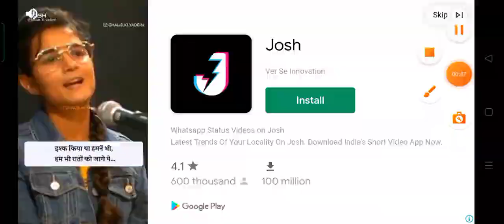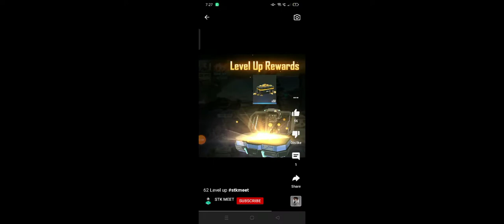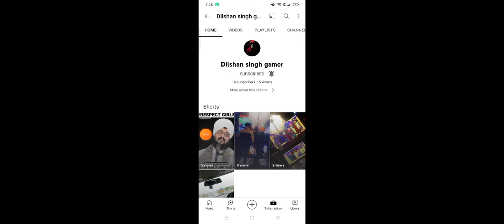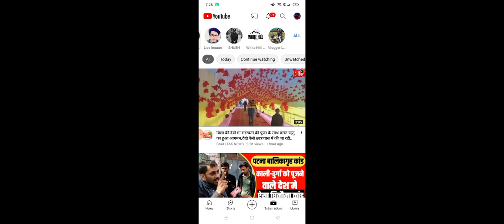5 February 2022